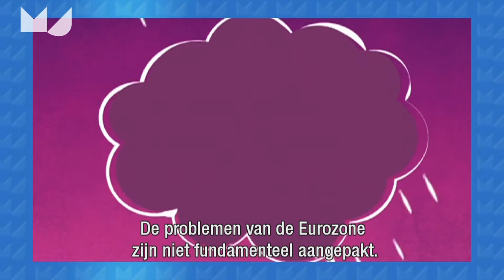Me Judice - Dani Rodrik over economische groei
De economische groei in de opkomende markten stuit op structurele beperkingen de komende decennia stelt Dani Rodrik, hoogleraar internationale politieke economie Harvard University.
De problemen in de Eurozone zijn echter structureel en daarmee groter dan in de VS, uiteindelijk is het dilemma van Europa dat een economische unie niet kan bestaan zonder een politieke unie.